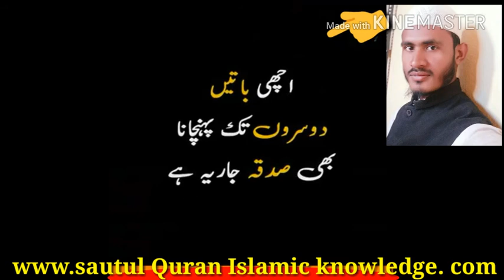Kuch Baatein zinse Allah Tala sakht naraz Hote hain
Sautul Quran by Islamic knowledge